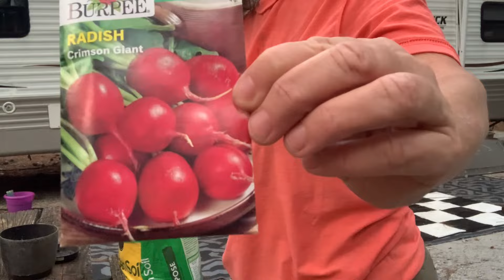"Career, Camper, and Canine: "Living and Working Full-Time on Wheels:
*"Living full-time on wheels in a camper is more than just a lifestyle—it's a conscious choice. This alternative way of living allows me to simplify, find balance, and savor every moment. Managing a career on the road has its challenges, but the rewards are beyond measure.

Each day, I make it a priority to spend quality time with my dog, Ranger, as we explore new places and create lasting memories. Whether it’s hiking through the woods, enjoying the serenity of a quiet morning, or unwinding by a campfire, this journey is about embracing life to the fullest.

Join me as I share the beauty of living simply, connecting with nature, and making the most of every moment.

Every dollar helps on our shoestring budget (please help support our journey)
$Countrygirlgrit